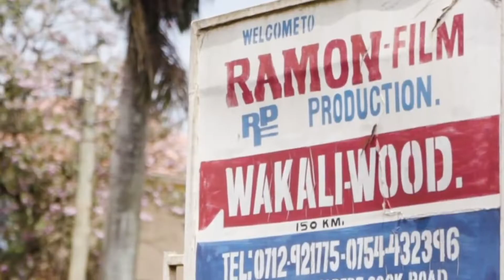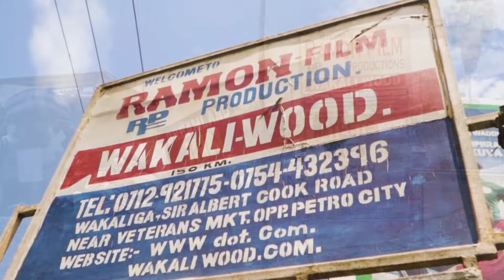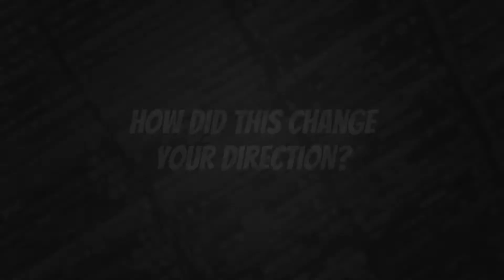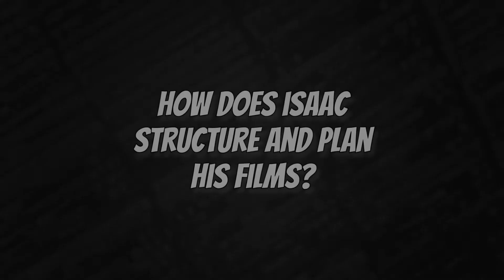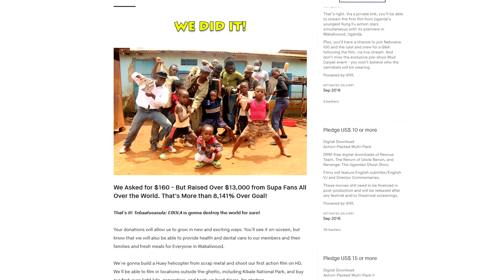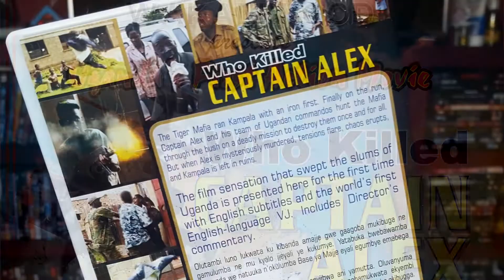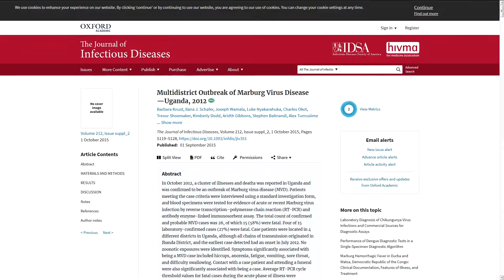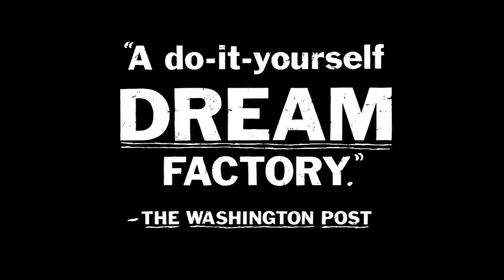BMBR Interviews - Alan Hofmanis (Wakaliwood)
In the first episode of ‘Bad Movie Bad Review Interviews’, BMBR sits down with Wakaliwood’s Alan Hofmanis, a man who has dedicated his life to helping bring the incredible low budget Ugandan action movies of Isaac Godfrey Geoffrey Nabwana (Nabwana IGG), and his production studio Ramon Film Productions, to the attention of the wider world. Alan describes to us how he began his incredible journey to becoming a Ugandan action movie star, and how, through his friendship with Isaac, he has both co-produced and starred in Isaac’s movies. We also learn the history of Isaac’s love of both the action movie genre and of Chinese Kung Fu, and of how Isaac’s passionate filmmaking has affected the lives of many other talented individuals living in the slums of Kampala.

The first ever film from Ramon Film Productions to be released to a wider western audience was the explosively energetic Who Killed Captain Alex, a film that Alan himself helped turn into a worldwide phenomenon. In this interview we find out how the film started off with humble beginnings in the ghettos of Wakaliga, yet following its free release on YouTube, would take the world by storm. Their next major worldwide release Bad Black features a starring role from Alan, and in this interview we find out the background of how this film was envisaged and produced, as well as what plans are in store for the future.

The entire film Who Killed Captain Alex can be viewed here…

Bad Black, the latest film from Ramon Film Productions, can be purchased on Blu-Ray (with Who Killed Captain Alex included) through the Wakaliwood website.

As well as the videos found here on the Bad Movie-Bad Review Youtube Channel, you can also check out for even more reviews, articles, interviews, and lots more besides.

Also, don’t forget to sign up to the Bad Movie - Bad Review newsletter for regular updates.

You can also follow us and join in the discussion of all things Bad Movie on both Facebook and Twitter.

If you have a Bad Movie to suggest that we watch and to potentially become a Bad Movie Bad Review, then please feel free to leave a comment below, or email us at…